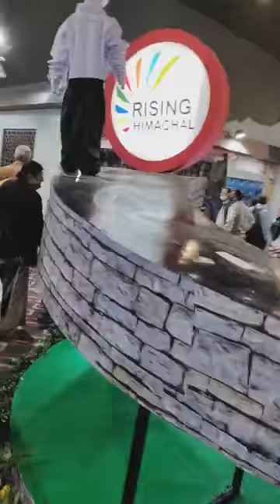Kerala In Pragati Maidan Pragati Maidan Exhibition 2021 Check It Out!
This video is showing Kerala in pragati maidan information but also try to cover the following subject:
-india international trade fair at pragati maidan

 Something I discovered when I was looking for info on Kerala in pragati maidan was the absence of appropriate information.
Kerala in pragati maidan nevertheless is an subject that I understand something about. This video therefore should matter and of interest to you.
Now that you have actually watched my YouTube vid about Kerala in pragati maidan did it helped?
Please like the YouTube vid to help your friends searching for pragati maidan exhibition 2021 or india international trade fair at pragati maidan :)